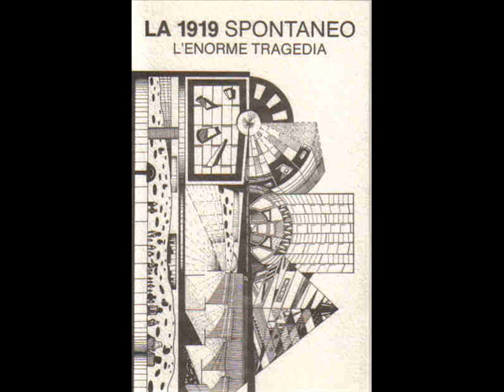La 1919 - Molto Azzardato